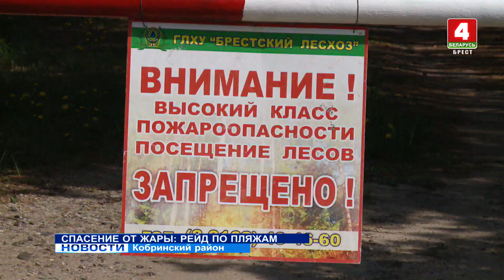СПАСЕНИЕ ОТ ЖАРЫ: РЕЙД ПО ПЛЯЖАМ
Спасение от затяжной жары жители региона находят на водоемах. Но и здесь важно придерживаться установленных правил. Чтобы такое спасение не привело к другой опасности. Речь о неправильном разведении огня, которое может обернуться пожаром, и алкоголе, несовместимом с купанием. Так, в Кобринском районе в эти выходные утонули двое молодых людей. Ежедневно в рейды по пляжам выходят патрули милиции, ОМОН и представители лесного хозяйства.